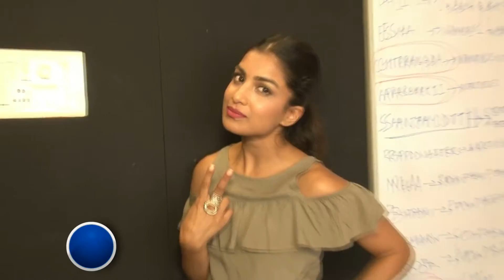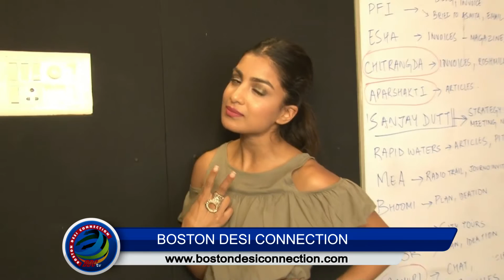Pallavi Sharda considers Vidya as an EXCEPTIONAL Actress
Actress Pallavi Sharda, who will be next seen sharing screen with Vidya Balan considered the “Kahaani” actress as an exceptional actress and also admitted, that to work with Vidya in upcoming film “Begum Jaan”has been her carrier's best choice so far.